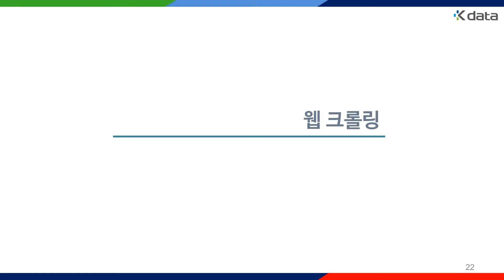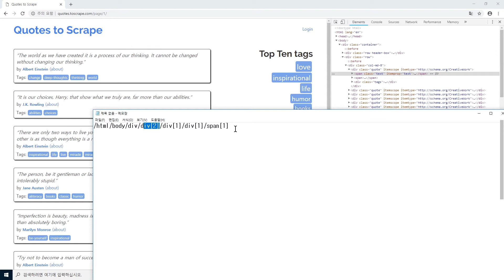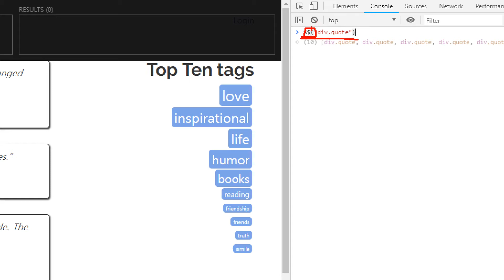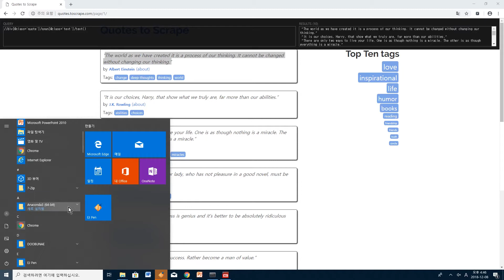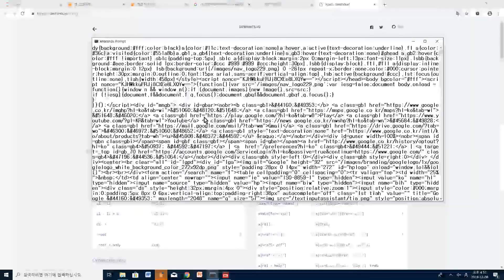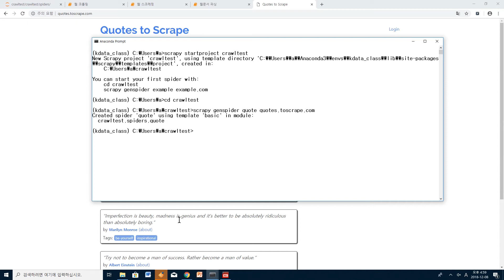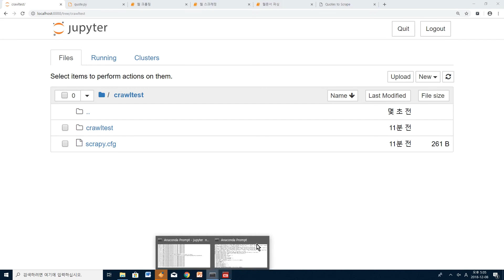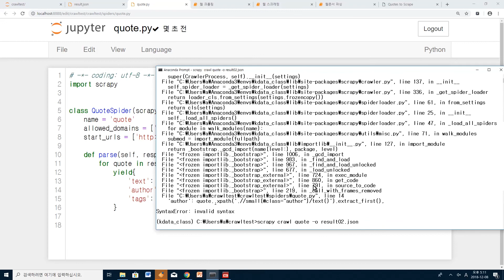[Python활용] 14. 웹 크롤링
본 강좌는 Python 관련 이론 및 적용 실습을 위한 교육 과정으로 Python 기초, 데이터 다루기, 웹 크롤링 등의 내용으로 구성되어 있습니다.
이번 강좌는 " 웹크롤링 " 에 대한 내용을 담았는데요,
그럼 지금부터 데이터인싸와 함께 빅데이터 분야의 지식을 쌓아봅시다:D